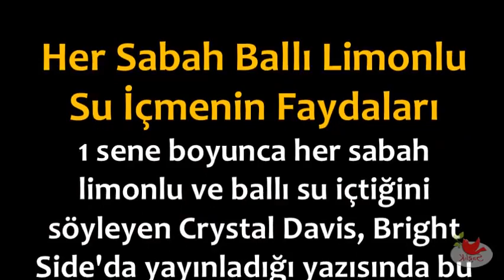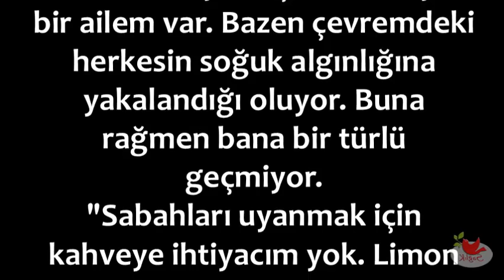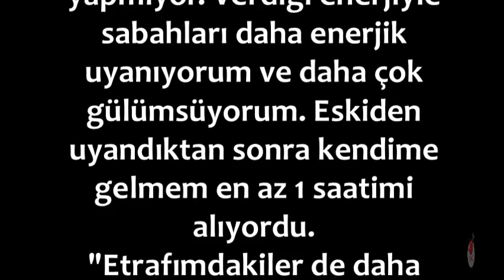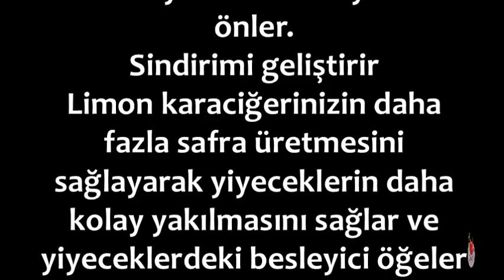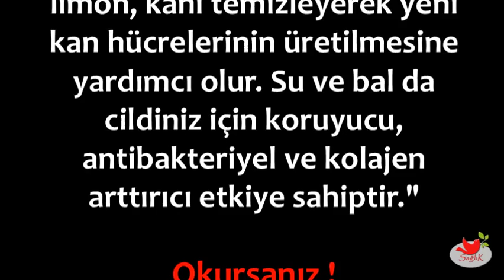Her Sabah Ballı Limonlu Su İçmenin Faydaları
Her Sabah Ballı Limonlu Su İçmenin Faydaları,ballı limonlu su hazırlanışı,ballı limonlu su zayıflatırmı,ballı limonlu su tarifi,ballı limonlu su ender saraç,ballı limonlu su zararları,ballı limonlu su zayıflatırmı kadınlar kulübü,ballı su tarifi,ballı limonlu su grip

💕 SAĞLIKLI YAŞAM;

💕 YAYIN İLKELERİMİZ;

💕 KAYNAKLAR;

☆Siteler
• line.do

💕 YASAL UYARI;